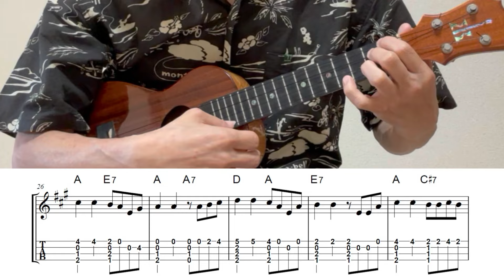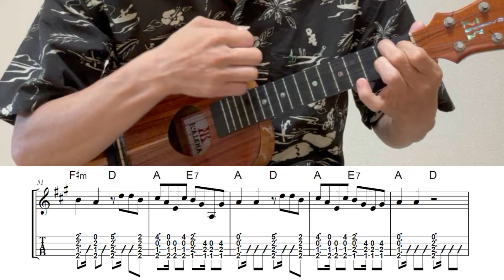プアリリレフア・PuaLililehua【ウクレレソロ・メロディ・TAB譜・歌詞・コードつき】※ハワイアン【Hawaiian】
★Youtubeにアップの楽譜を一部販売しています(^^♪